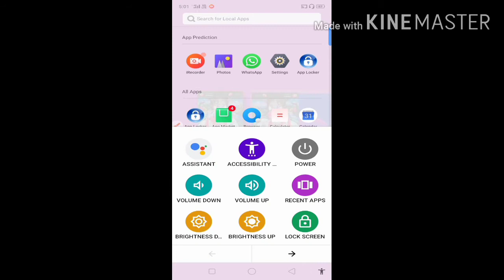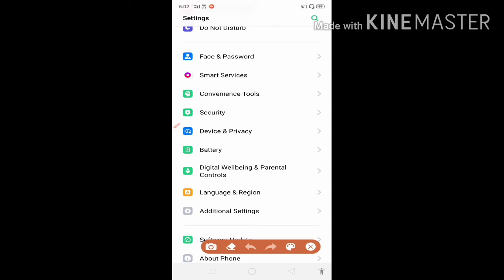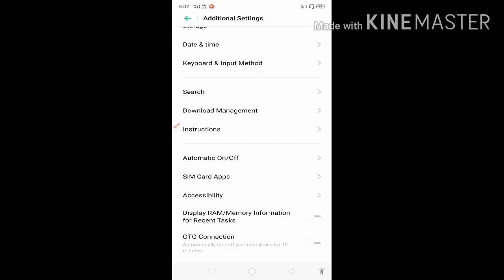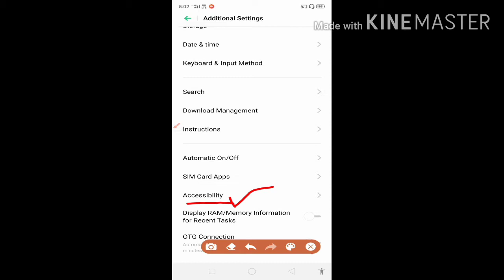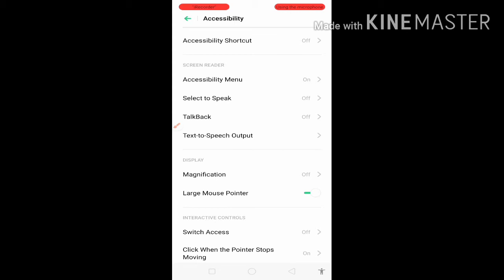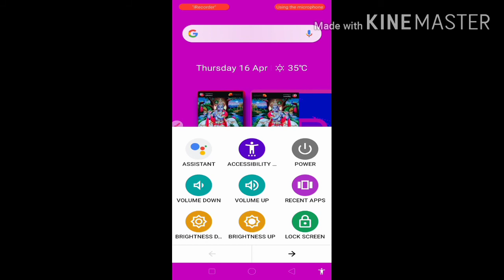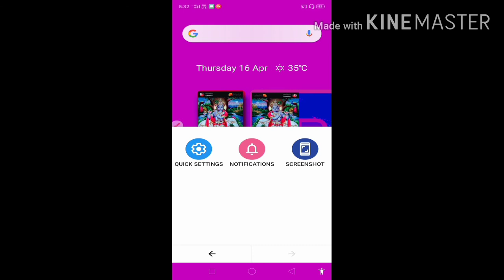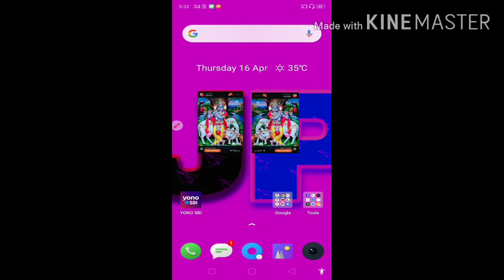आगर पावर key या वॉल्यूम ऊपर और नीचे key कुंजी खराब हुआ शॉर्टकट key open Kaisa करे .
आगर पावर key या वॉल्यूम ऊपर और नीचे key कुंजी खराब हुआ  शॉर्टकट key open Kaisa करे .If power key or button up and down key key is broken shortcut key open cassora